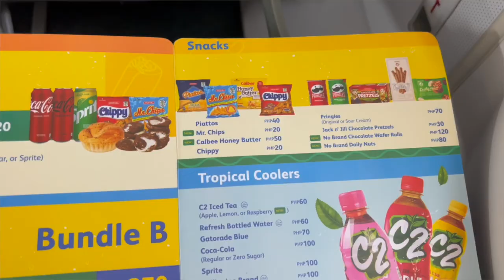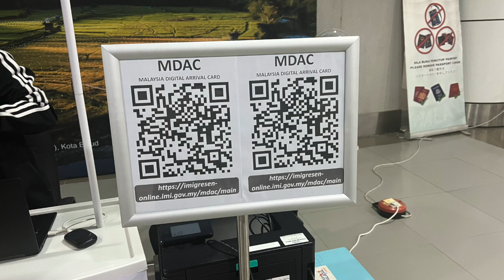Philippines to Borneo - Travel Day as cheap as I can afford! Zamboanga City to Kota Kinabalu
With my visa about to run out for The Philippines, it was time to start a new adventure in a new country. The route I was to take on my travel day was from Zamboanga City to Manila then finally flying into Kota Kinabalu. The journey started at 2 in the afternoon and finished at 3 in the morning. It was a long travel day with no sleep!

The only surprise I had was landing in Kota Kinabula, which is on the Malaysian side of Borneo, I was asked to complete a registration document (maybe a visa) before entering the country. For UK nationals, we don't need a visa, so maybe this is to check on where tourists are going in case of emergencies? I have included the QR code in the video which travels have to complete up to 3 days prior to entering Malaysia.

I am an older backpacker travelling the world proving that backpacking is not just for the younger generation.